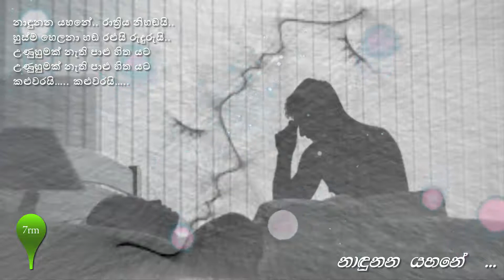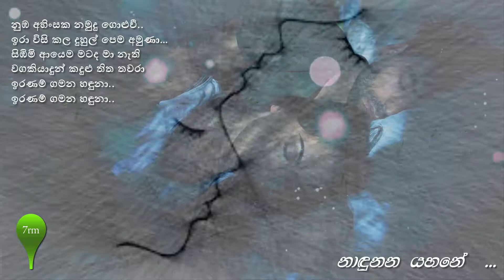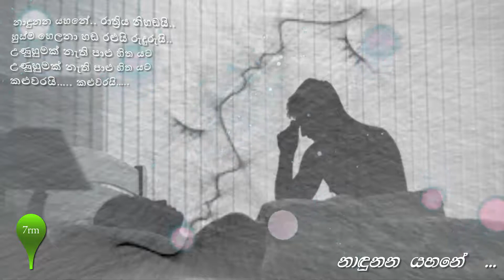Nadunana Yahane - නාඳුනන යහනේ - Indika Liyanage – 7rm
නාඳුනන යහනේ.. රාත්‍රිය නිහඬයි..
හුස්ම හෙලනා හඬ රළුයි රුදුරුයි..
උණුහුමක් නැති පාළු හිත යට
කළුවරයි….. කළුවරයි…..

අඳුරු සවසක වලදමා ගිය..
යටගියාවක තැවුල් මත දැවෙනා..
විඩාපත් ජීවිතය හතිලයි
මලක් නුඹ ලද සිනිදු පෙති තැලෙනා..
රාත්‍රිය සොයනා… රාත්‍රිය සොයනා…

නුඹ අහිංසක නමුදු ගොළුවී..
ඉරා විසි කල දුහුල් පෙම අමුණා…
සිඹිමි ආයෙම මටද මා නැති
වගකියාදුන් කදුළු තිත තවරා
ඉරණම් ගමන හඳුනා.. ඉරණම් ගමන හඳුනා..

කළුවරයි….. කළුවරයි…..

ගායනය | ඉන්දික ලියනගේ
සංගීතය | විමල් දයානන්ද
ගේය පද | චාන්දනී  නයනා කුමාරි
දසුන් මුසුව | රොෂාන් මංජුල වික්‍රමසිංහ
Vocal | Indika Liyanage
Music | Wimal Dayananda
Lyrics | Chandani Nayana Kumari
Visual Mixing | Roshan Manjula Wickramasinghe